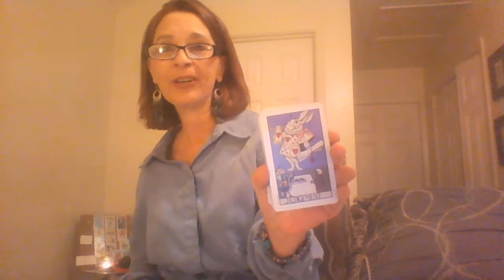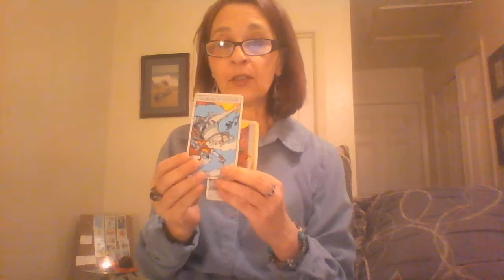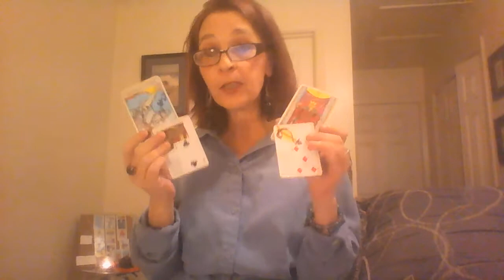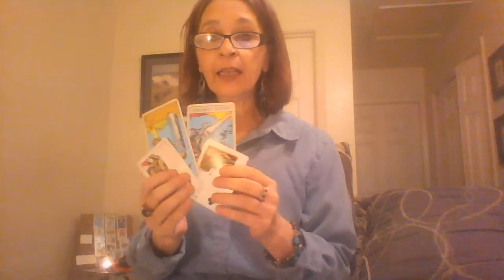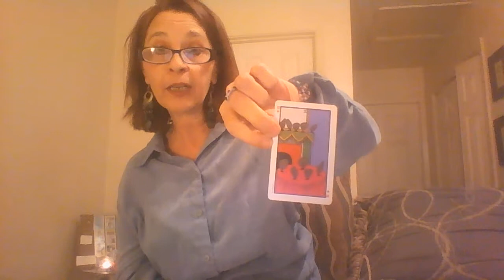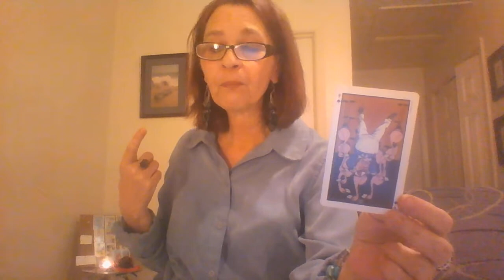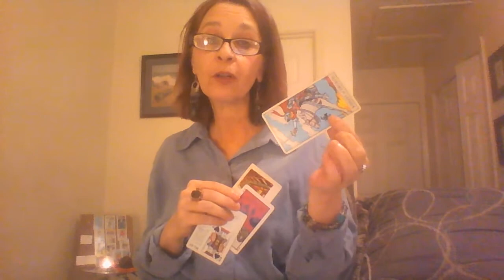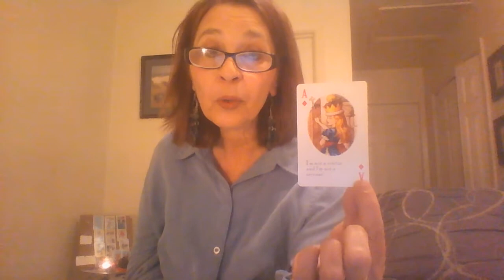Aries Tarot Reading 2018/2019 You Come Out On Top Again!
Happy birthday Aries! Your March 2018-April 2019 Tarot reading. This year might be a challenge but as always Aries, you come out on top.
If you would like a private personal reading, click on the links next to the type of reading that you would like to have.